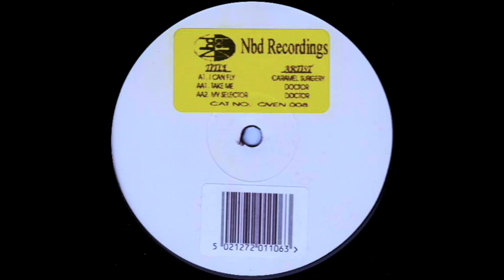Doctor - Take Me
NBD Recordings